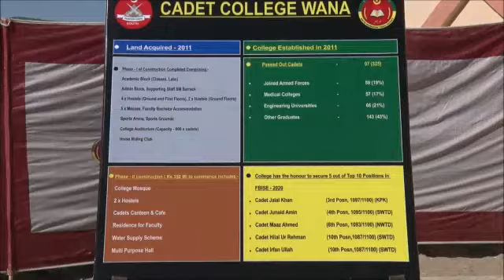PM visit to Wana, South Waziristan